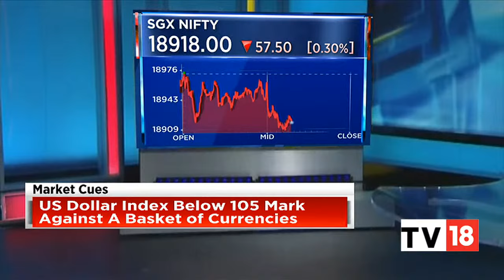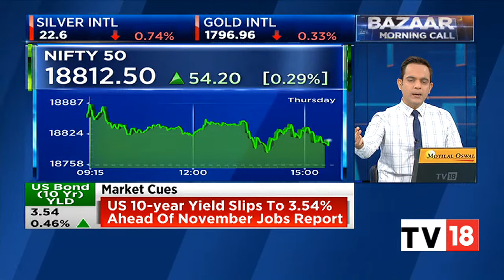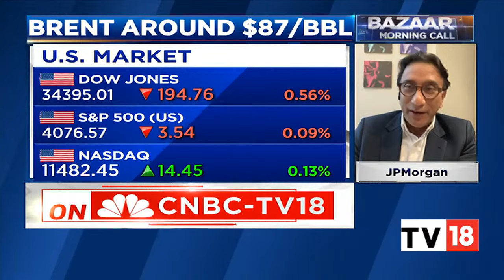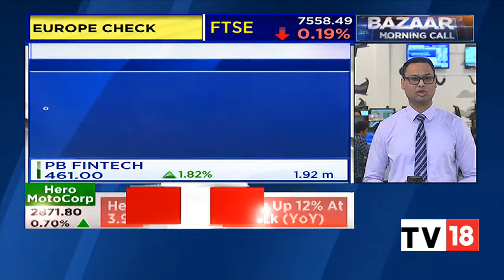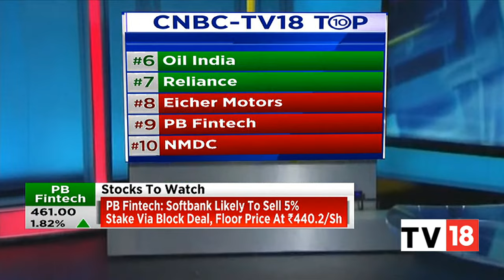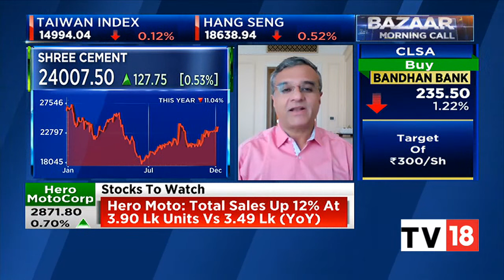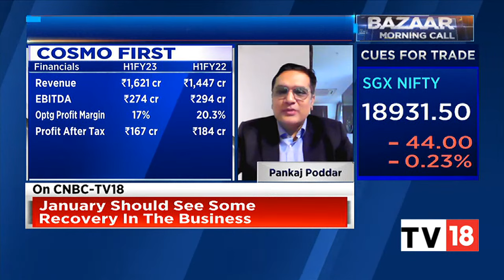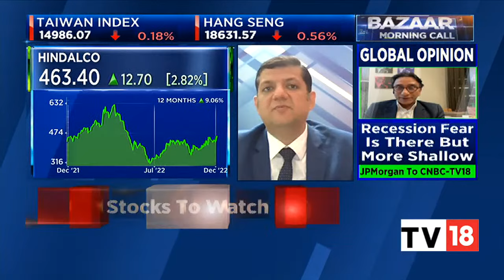Bazaar Morning Call: The Most Comprehensive Show On Stock Markets | Full Show | December 2, 2022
n18oc_business